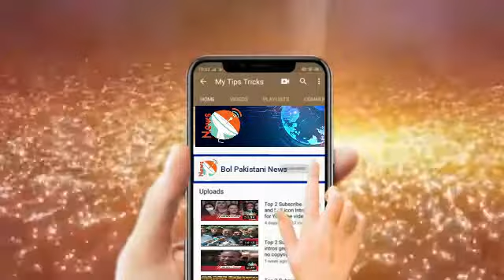Faisal Javed Media Talk In Islamabad Bol Pakistani 8 Feb 2021